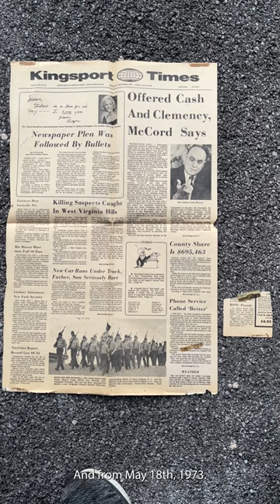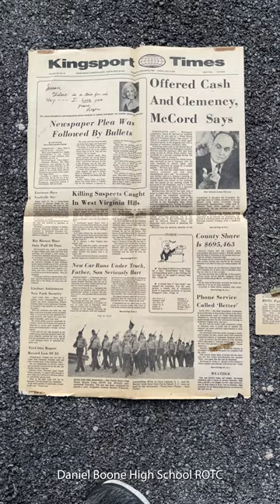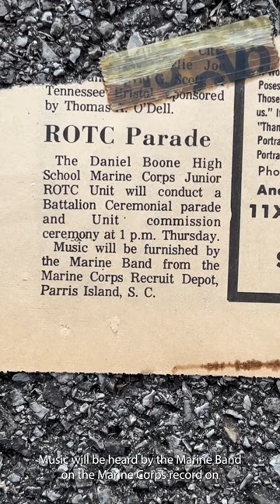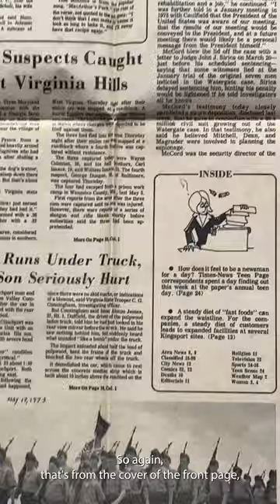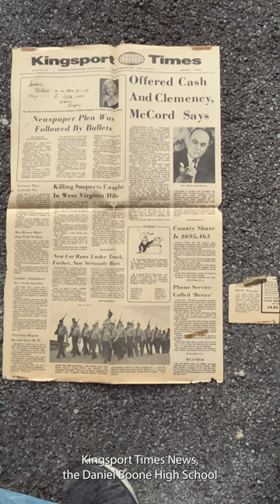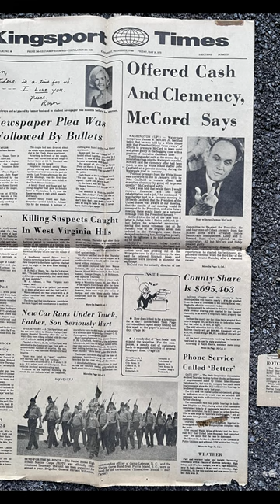Daniel Boone High School ROTC 1973 cover of Kingsport Times News JROTC front page newspaper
My father saved this front page of the 1973 Kingsport Times News Newspaper, because it has a picture of the Daniel Boone High School ROTC with my oldest brother, Rick Cookenour, in it.